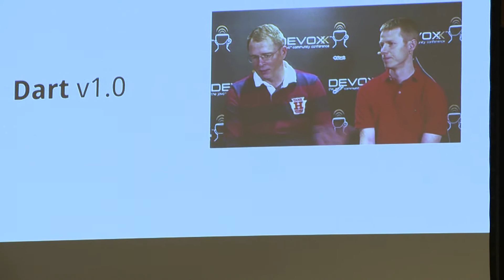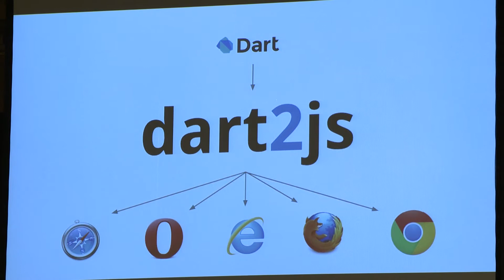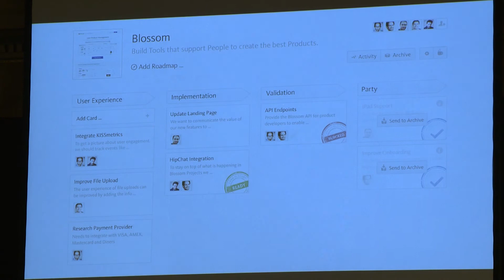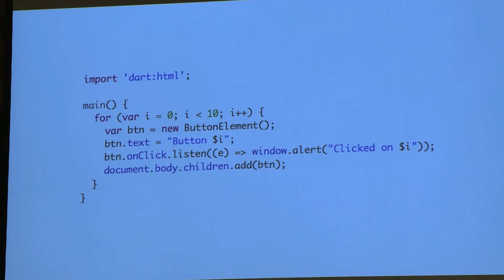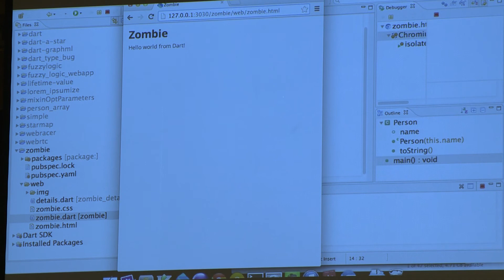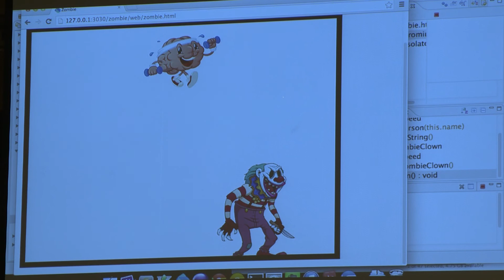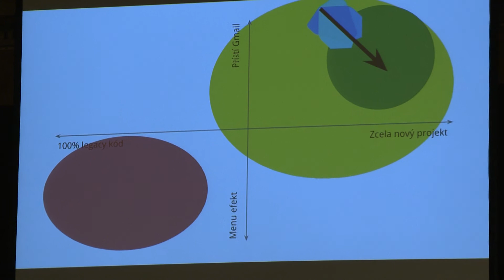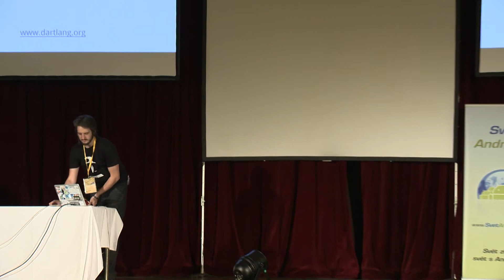Filip Hráček: Dart 1.0 - DevFest Praha 2013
Rychloúvod do Dartu. Průvod jazykem, knihovnami a IDE. Na co byste měli, a na co byste naopak neměli používat Dart. Co znamení Dart pro web jako takový?

DevFest Praha 2013 - vývojářský festival plný technologií, zážitků, networkingu, přednášek a kódu (v uvedeném pořadí)! Více info na

Organizuje GUG.cz se spolupráci s Google.